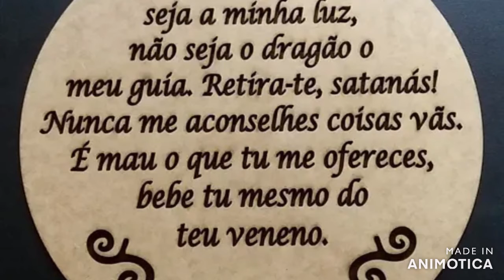Oração da Medalha de São Bento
“A Cruz Sagrada seja a minha luz, não seja o dragão o meu guia. Retira-te, satanás! Nunca me aconselhes coisas vãs. É mau o que tu me ofereces, bebe tu mesmo os teus venenos!”